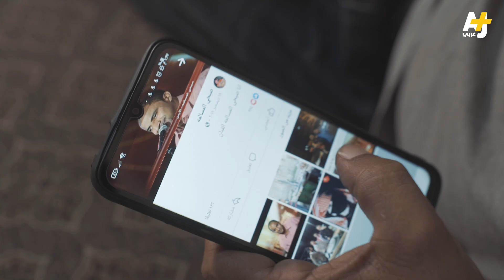بعد أن أبهر حكام "أرابز غوت تالنت" بفنه، عاد لبيع الذرة في الشارع.. لماذا؟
تعرفوا معنا على صبحي المسالمة في